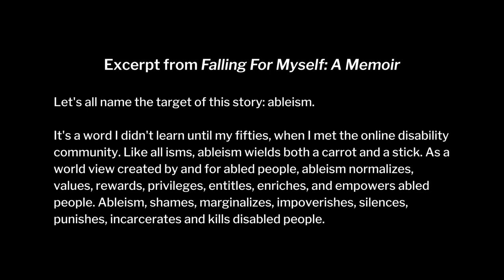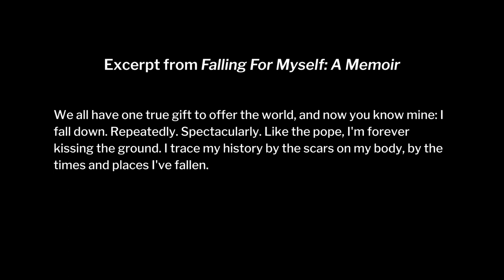Parallel Careers Episode 3 | Dorothy Palmer